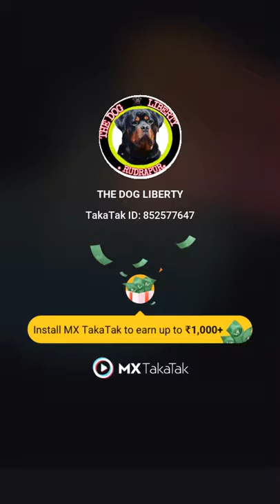rottweiler dog attitude status #rottweiler #💪🏻❣️